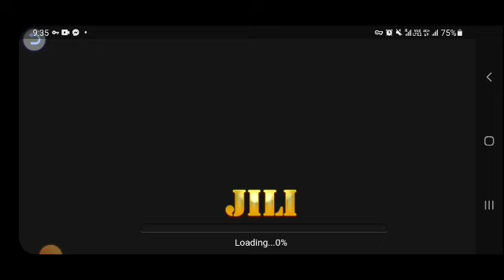Masaya Game | Tongits Go | From 100 chip to 109😁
Playing Tongits Go in Masaya Game for past time🤗